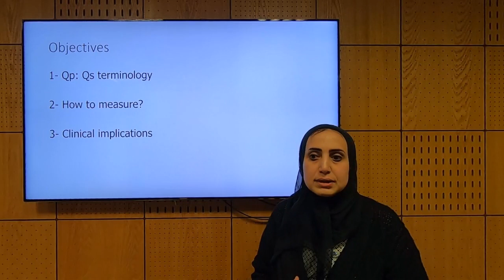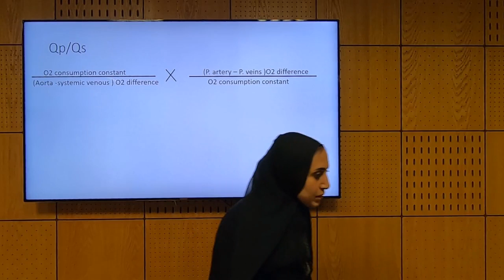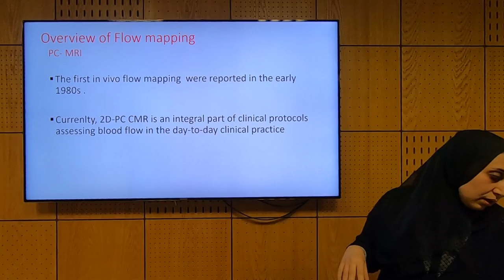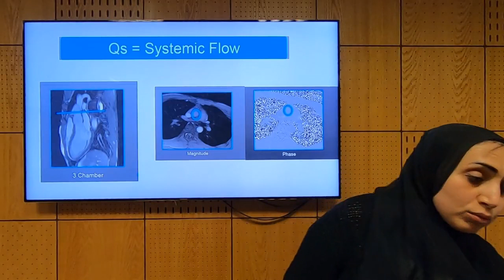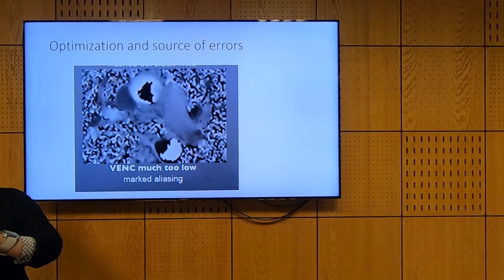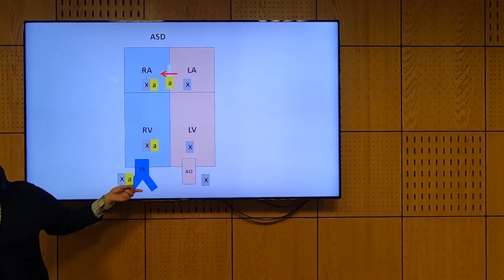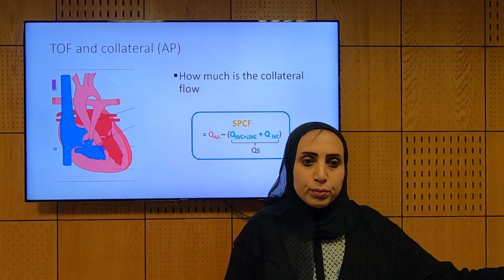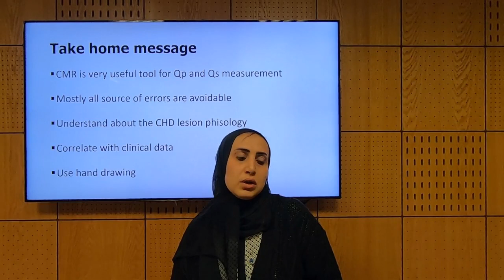Qp and Qs in CHD - Soha Romeih